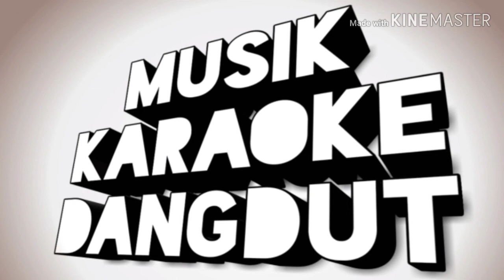Medley KORG pa700 - Pertemuan 2 & Isyarat Cinta